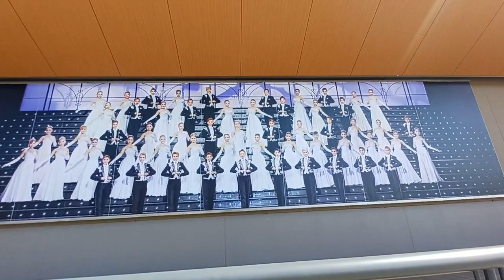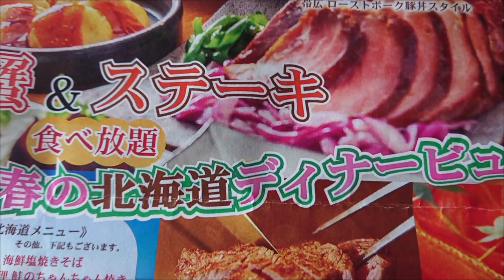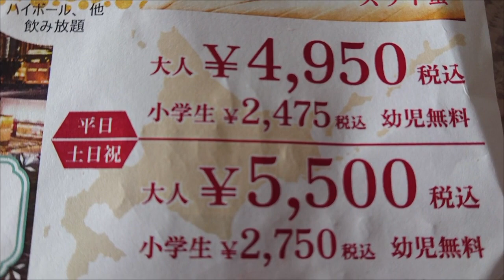福岡アイランドシティ中央公園＆ホテルThe358SORA Fukuoka-IslandCity-Central Park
2024/4/27
福岡東区花火大会が開催された為に
場所取りに早めにアイランドシティを訪れ
７時３０分大会が始まるまでの
空き時間を活用してアイランドアイまで
お散歩しました。
レストラン空－KUーは3周年特別企画
春の北海道ディナービュッフェ
”蟹＆ステーキ食べ放題”が開催中です。
（2024年５月31日までの期間）
食べるのに自信がある人はお得です。
海の上を彩る圧巻の花火大会が
終わり（P1,PⅡで動画を投稿しています。）
都市高速天神までの直行バスに乗り、
夜景を楽しみながら
帰宅しました。
＊冒頭2024/2/27→202４/4/27日です。